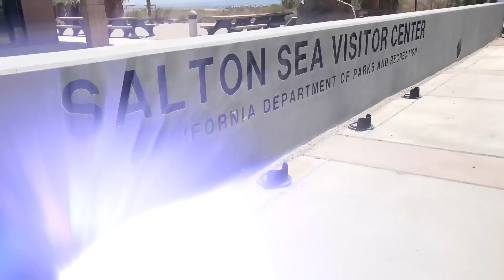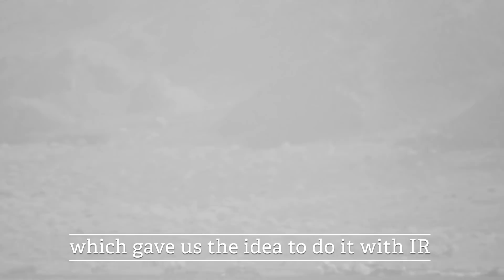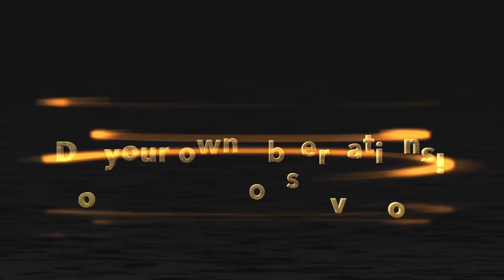Salton Sea Test 3 by Flat Reality Earth Explorers - Research Flat Earth ✅